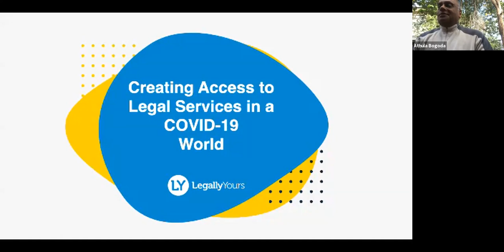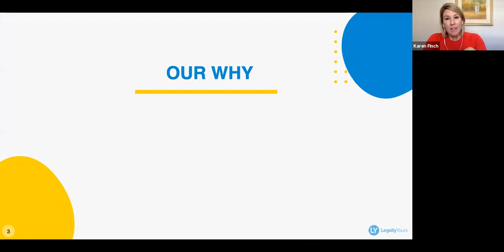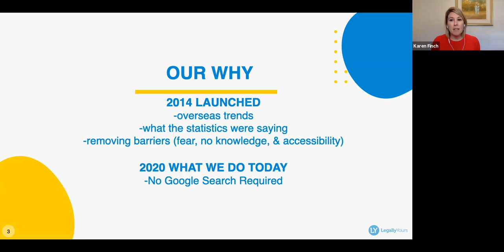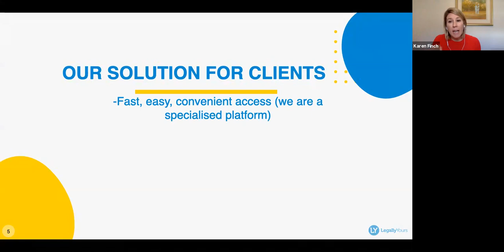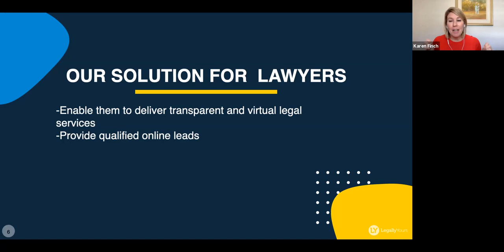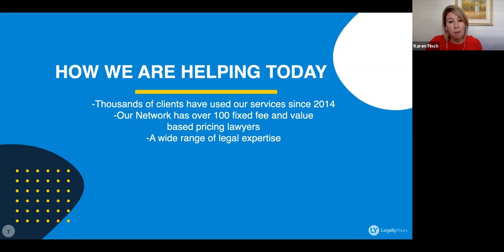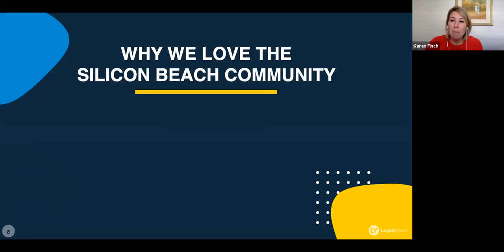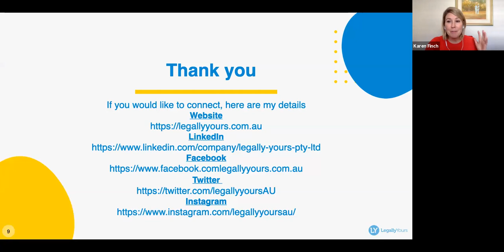Legally Yours by Karen Finch - Creating Access to Legal Services in a COVID-19 World.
Series 1 Ep 2 : Empowering Founders Series.
Legally Yours is a legal marketplace providing fast easy access to lawyers, free of charge.

You too could be featured in a Empowering Founders presentation. Come do a 90 second pitch at one of our pitch night. We may select you based on your pitch.

Look for the next Pitch Night at your local Silicon Beach or in the upcoming events at Melbourne Silicon Beach